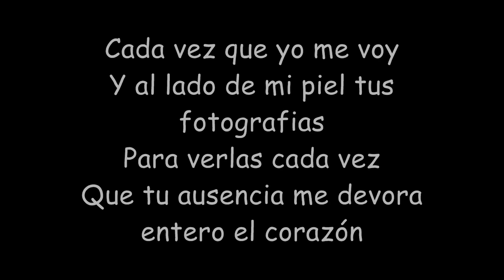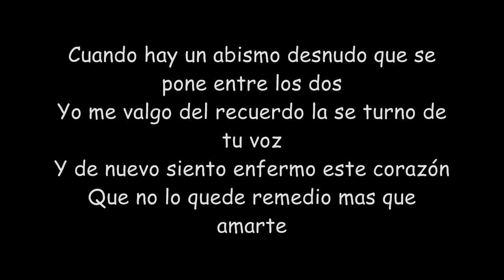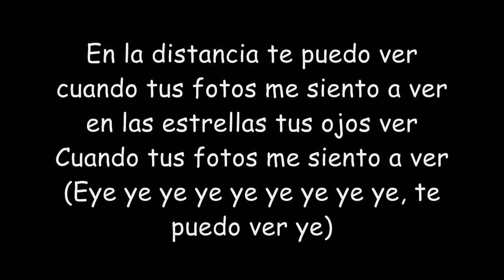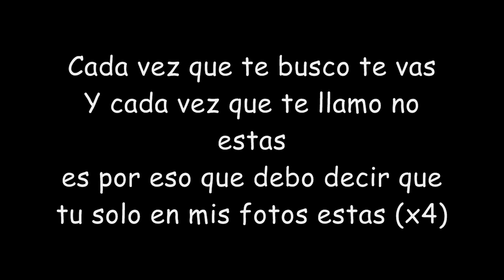Fotografia - Juanes ft. Nelly Furtado (Musica Con Letra)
Ojala k les guste TANTISIMO como a mi y ojala k lo disfruten y xfavor subscribense a mi canal y comententen en mis videos!!
Adios =D